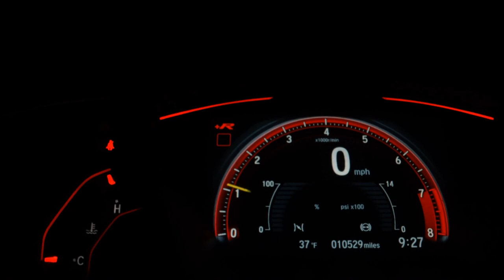VOLKSWAGEN GOL - 2018 - Pouso Alegre/MG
Dados do Veículo
Veículo: VOLKSWAGEN / GOL 1.6 MSI TOTAL TRENDLINE
Ano: 2018/2018
Combustível: FLEX
Portas: 4 PORTAS
Câmbio: Manual
Cor: CINZA
KM: 61.540

✅ Air Bag
✅ Alarme
✅ Ar Condicionado
✅ Ar Quente
✅ Banco Com Regulagem de Altura
✅ Desembaçador Traseiro
✅ Direção Hidráulica
✅ Freio ABS
✅ Travas Elétricas
✅ Vidros Elétricos
✅ Trio Elétrico
✅ Air Bag Passageiro
✅ Porta Copos